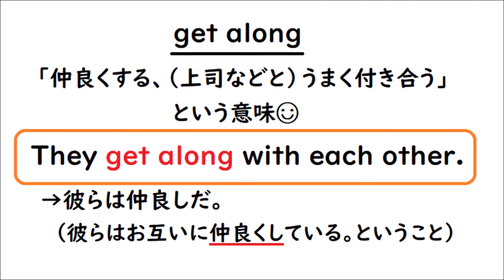英語を話す練習３０４ 英検準２級レベル〈句動詞〉【get along（仲良くする）go on（続ける、起こる）look after（世話をする）put away（片づける）】小学生上級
英検準2級を受ける方必見です☺日常会話でもよく使う句動詞を紹介しています♬